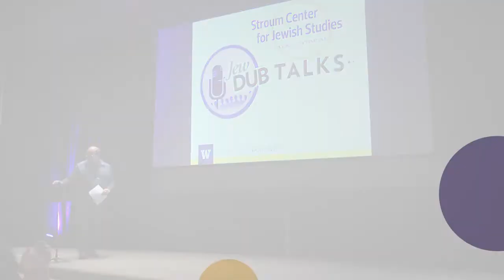Anti-Semitism as a Christian Problem: Examining the Church's Past and Future - Ruggero Taradel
After the Holocaust, Christian churches began a complex and painful reassessment of their theological and political history concerning the Jewish people. Anti-Semitism is now increasingly perceived as a problem confronting both Jews and Christians. What are the major difficulties and the still unresolved questions challenging Christianity and its self-consciousness at the beginning of the twenty-first century?

Ruggero Taradel  is Lecturer in the Division of French and Italian Studies at the University of Washington, where he teaches courses in Italian Cultural History, Church and State in Italy, and Italian Language; he is also faculty for the Stroum Center for Jewish Studies. He was nominated for UW's Distinguished Teaching Award in 2010. Prof. Taradel received his "Laurea" as Doctor in Literature and Philosophy with high honors from the University of Rome (La Sapienza) and is a member of the scientific committee of the International Journal of Philosophy and Psychology. He is author of The Blood Libel: A Political History of an Anti-Semitic Myth (L'Accusa del Sangue. Storia Politica Di Un Mito Antisemita, 2002).

Comment Policy:
The Stroum Center for Jewish Studies believes that comments are a valuable source of dialogue and wants to include your thoughts as part of the conversation. To create a welcoming space for all, we won't publish comments that are profane, irrelevant, self-promotional or that make personal attacks.